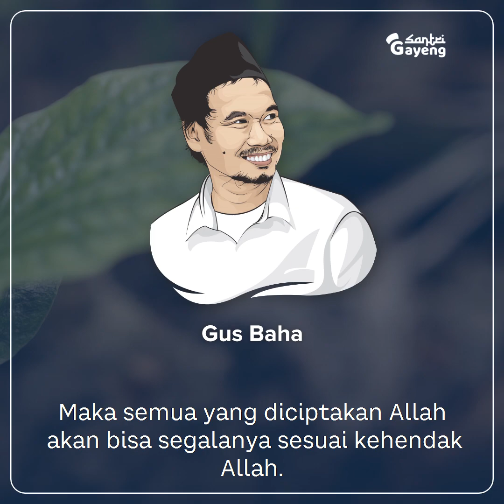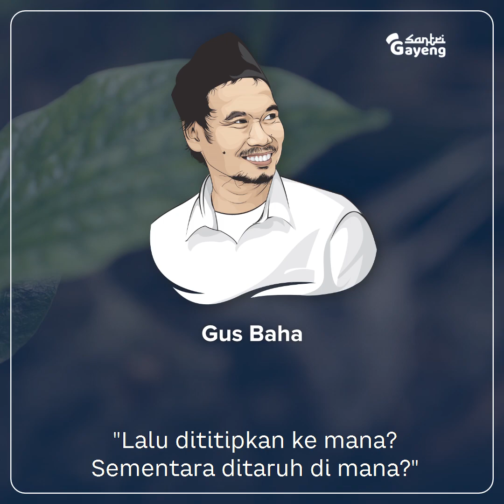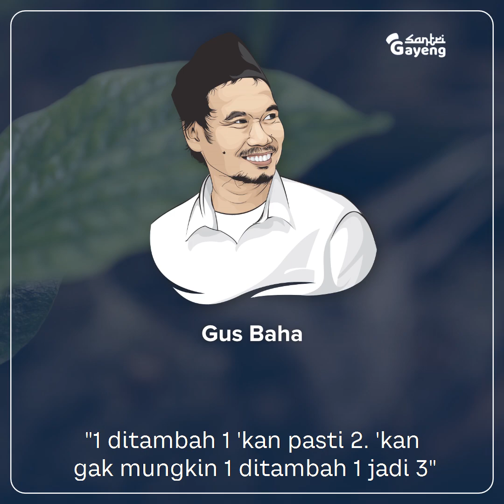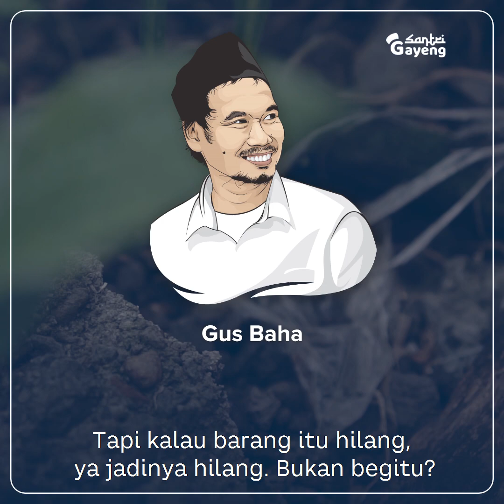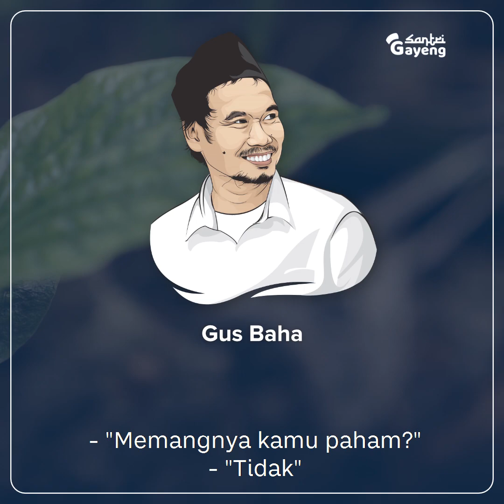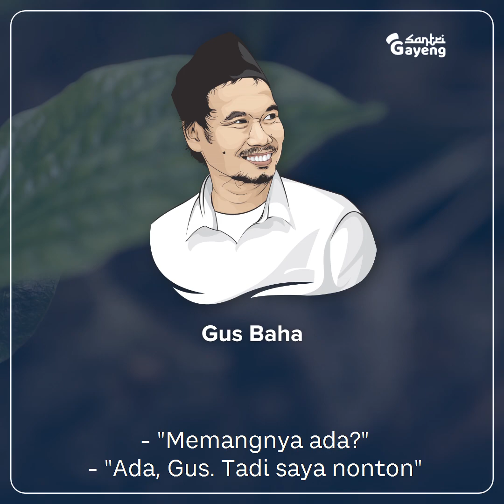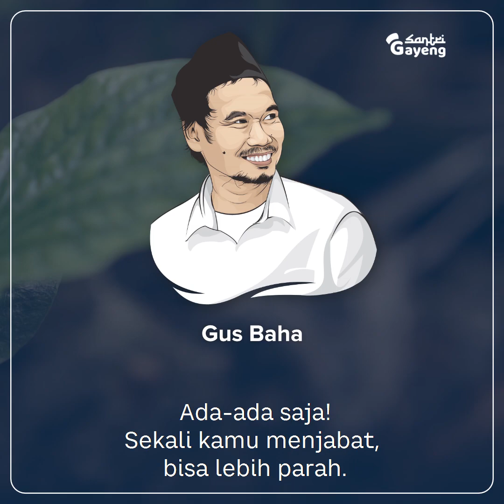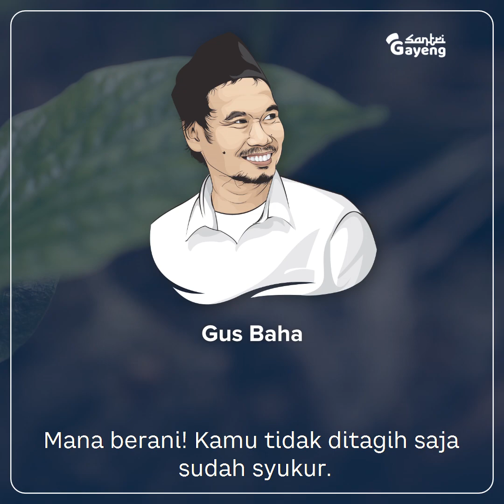Benarkah Manusia itu Bisa Abadi di Surga?! | Gus Baha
Jika yang abadi hanya Allah, dan tidak ada yang bisa menyamai-Nya, lantas bisakah manusia abadi di surga, seperti yang dijanjikan-Nya?!

TAFSIR AL-JALALAIN, QS. AN-NAML: 83-87